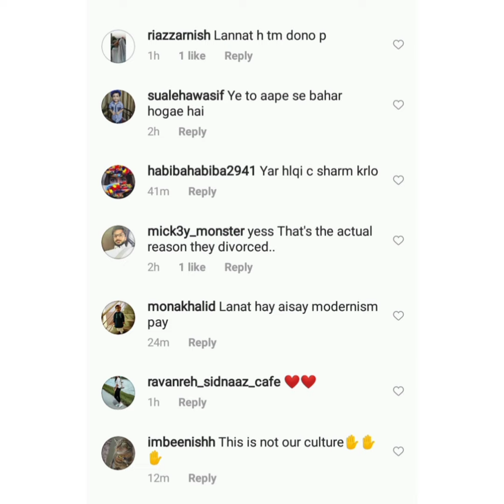Syra Yusuf and Sheharyar Munawar Bold Photoshoot || Celebs.com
in this video we show you the bold photoshoot pictures of syra yousuf and Sheharyar Munawar and told about their Bold Photoshoot